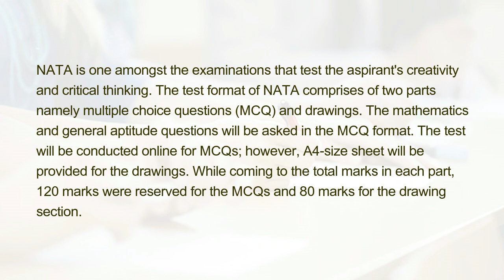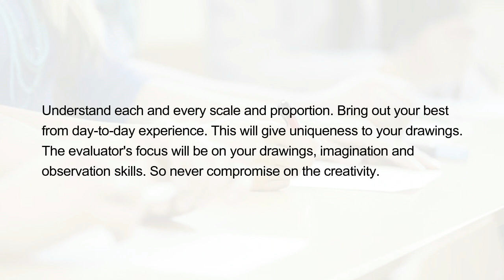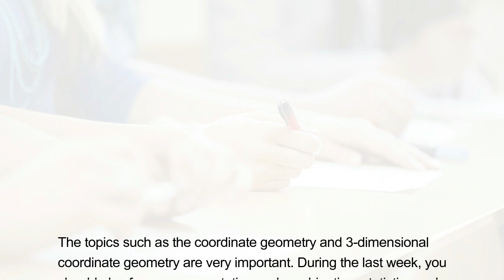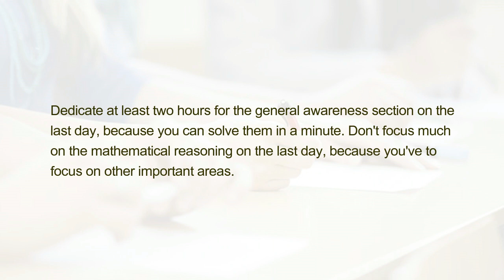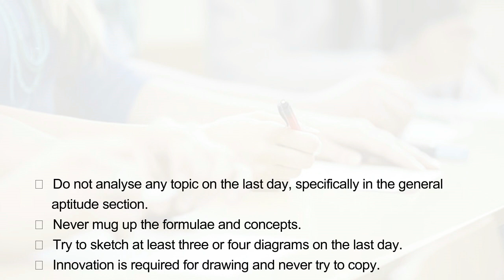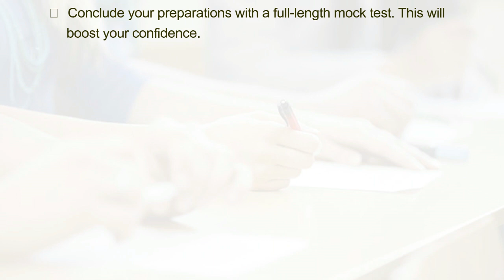Last week Preparation Tips To Crack NATA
NATA is one amongst the examinations that test the aspirant's creativity and critical thinking. The test format of NATA comprises of two parts namely multiple choice questions (MCQ) and drawings. The mathematics and general aptitude questions will be asked in the MCQ format. The test will be conducted online for MCQs; however, A4-size sheet will be provided for the drawings. While coming to the total marks in each part, 120 marks were reserved for the MCQs and 80 marks for the drawing section.